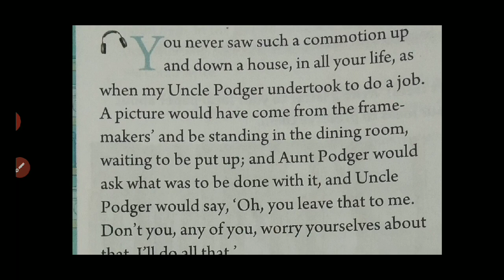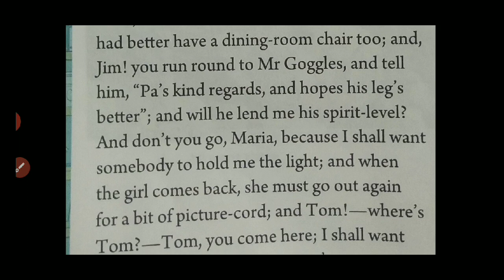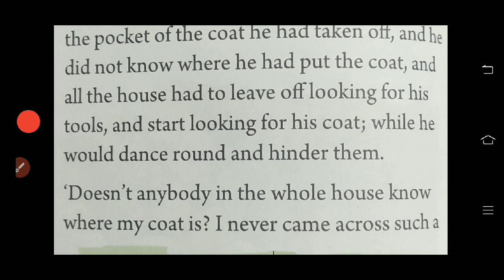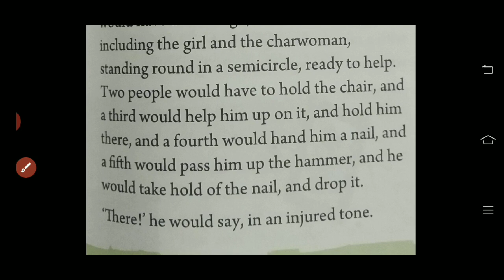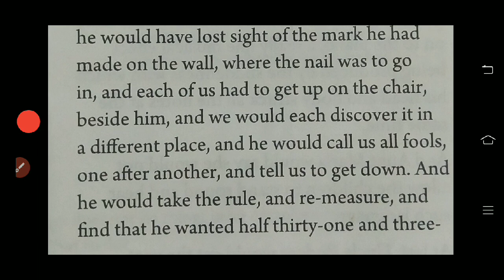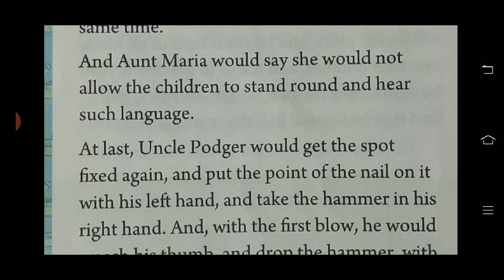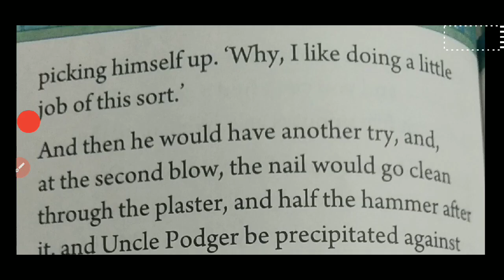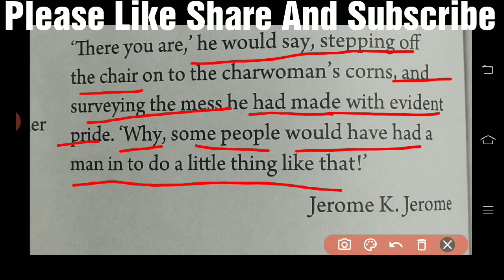Class 6 Uncle Podger Hangs A Picture In Hindi New Oxford Modern English Book